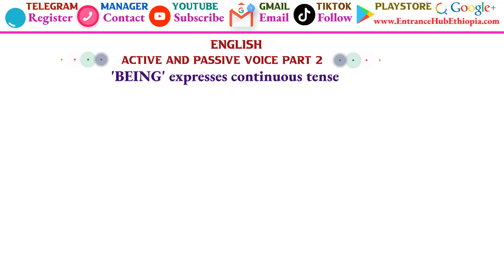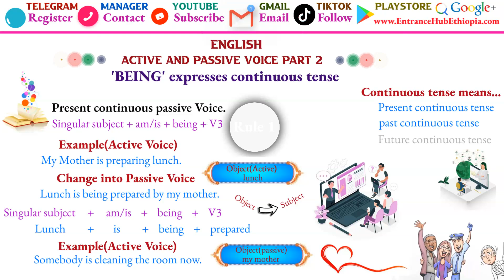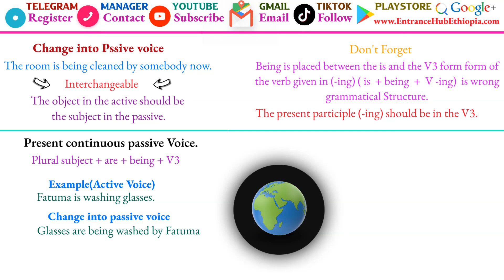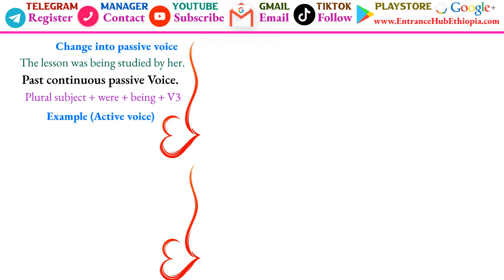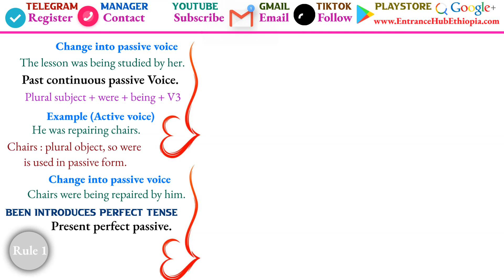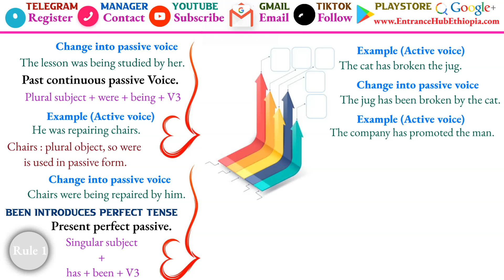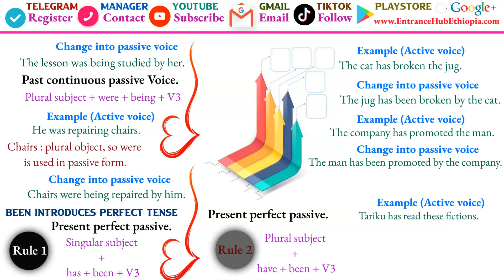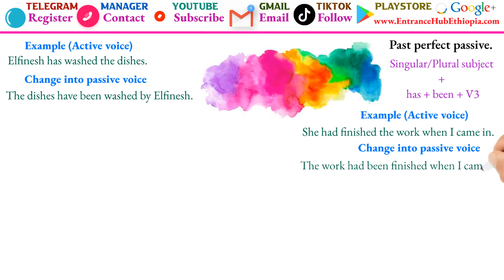English Active and Passive Voice part 2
🌟 Welcome to Entrance Hub Ethiopia! 🌟

Discover the gateway to your dreams with our educational and informative YouTube channel dedicated to helping you succeed in various entrance exams and academic pursuits in Ethiopia. Whether you're preparing for university entrance exams, job interviews, or seeking guidance on career choices, we're here to guide you every step of the way.

📚 Educational Excellence:
At Entrance Hub Ethiopia, we are committed to providing high-quality educational content that empowers you to achieve your academic and career goals. Our team of experienced educators and subject matter experts are here to simplify complex topics, provide valuable tips, and offer practical advice to help you excel.

🔍 What You'll Find Here:
- University Entrance Exam Preparations: Comprehensive guidance, tutorials, and practice materials for various university entrance exams, including EHEECE, NEAEA, and more.
- Career Insights: Explore different career paths, job opportunities, and tips for personal and professional development.
- Study Hacks: Effective study techniques, time management strategies, and test-taking tips to boost your academic performance.
- Educational Resources: Reviews and recommendations for textbooks, online courses, and study aids to support your learning journey.
- Inspiring Success Stories: Real-life stories of individuals who have overcome challenges and achieved their dreams, serving as motivation for your own aspirations.

We believe in the power of community support and collaboration. Join our ever-growing community of learners, educators, and career enthusiasts. Engage with us through comments, discussions, and feedback – your input helps us tailor our content to your needs.

🔔 Stay Updated:
Stay up-to-date with the most current information and guidance that will propel you towards success.

Entrance Hub Ethiopia is your compass on the journey to academic excellence and career fulfillment in Ethiopia. Let's embark on this exciting adventure together! 🚀📖🎓